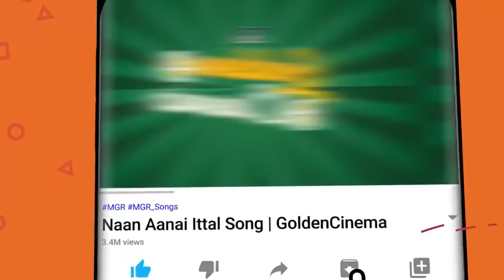இரவில் கேட்கும் கண்ணதாசன் சோக பாடல்கள் | Kannadhasan Soga Padalgal | Kannadhasna Sad Hits HD.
Movies
ShortFilms
Special Programs
Events
Movie News